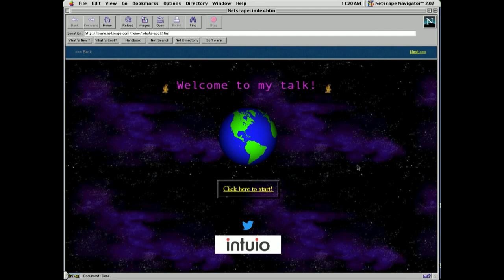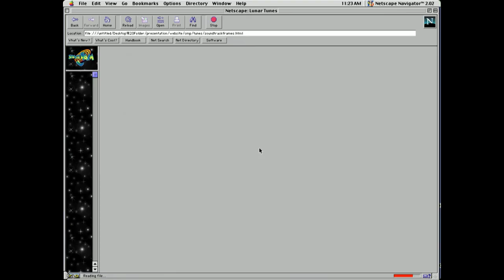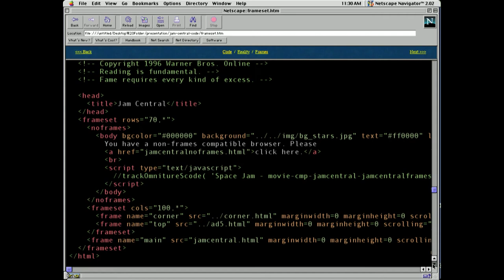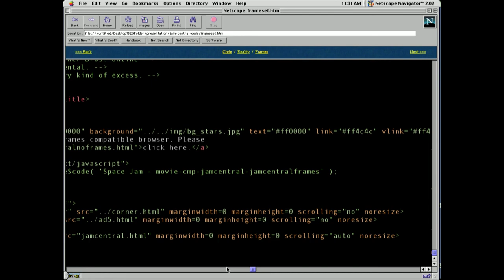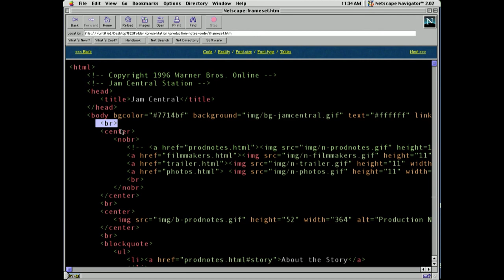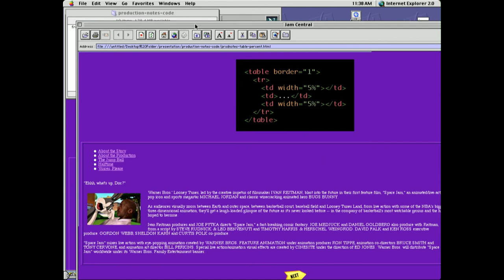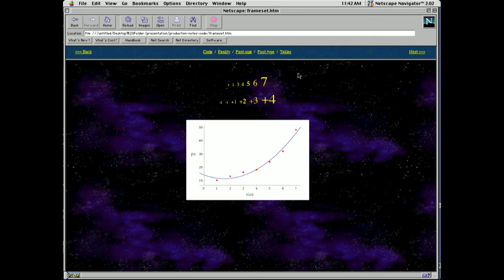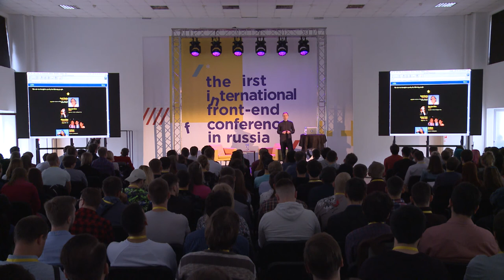Space Jam! Writing HTML Like It’s 1996, Björn Ganslandt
As web developers, we spend a good amount of time learning the latest techniques and features. So much that we sometimes forget the web’s history extends beyond IE11. So let’s use those shiny dev tools of ours for a bit of web archeology for a change and explore Space Jam, a website that has been largely unchanged since 1996. Shortly before CSS became a W3C recommendation that year, Warner Brothers released a movie featuring Michael Jordan, Bill Murray and Bugs Bunny taking on a group of aliens in an epic basketball match. A movie accompanied by a website. Exploring its source we’ll see concepts that endured, were discarded and ones that are just about to reemerge 20 years later. Join me in a celebration of animated gifs, backward compatibility, and the open web.